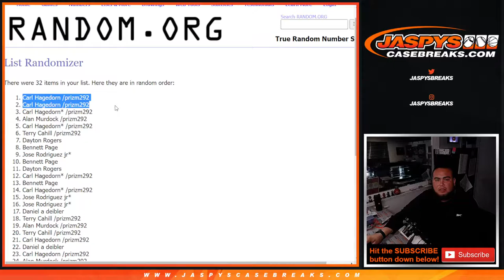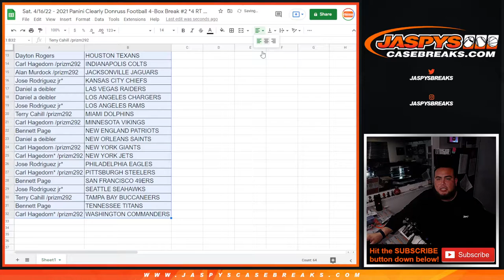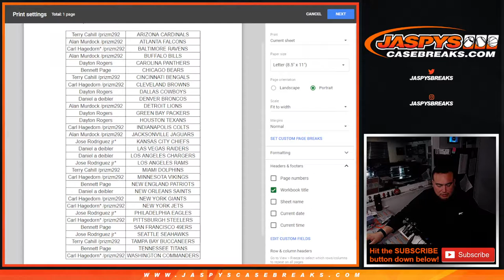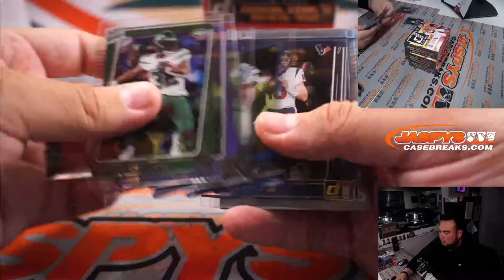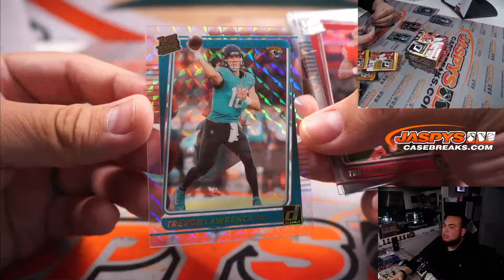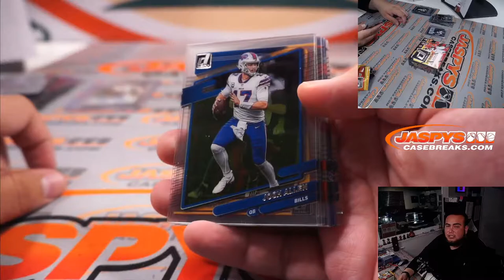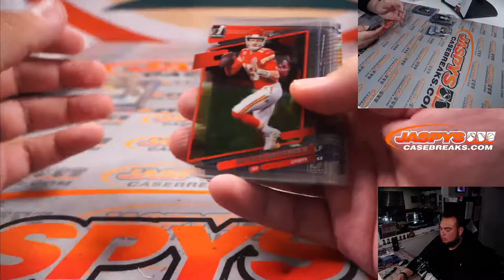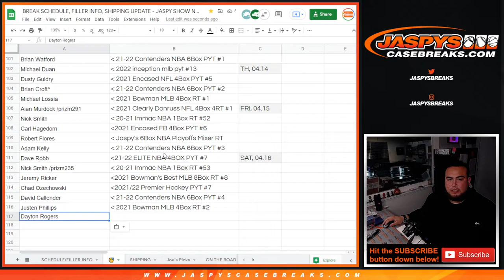Sat. 4/16/22 - 2021 Panini Clearly Donruss Football 4-Box Break #2 *4 RT EACH*